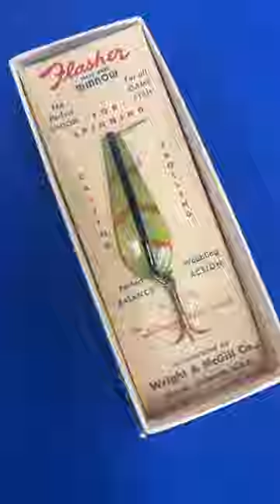Fishing Is Timeless: Fishing Colorado With Seven